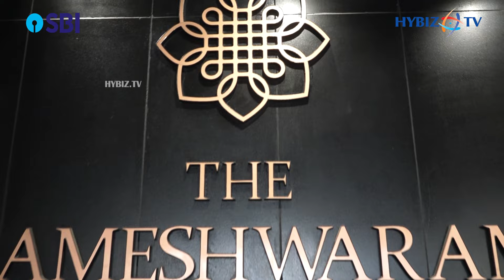Banglore Famous The Rameshwaram Cafe Now In Hyderabad | Hybiz tv